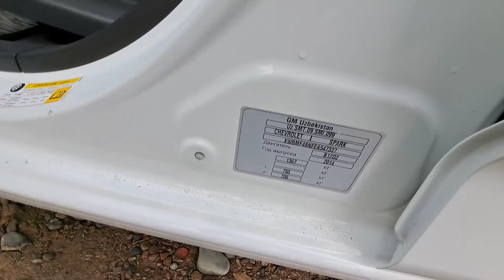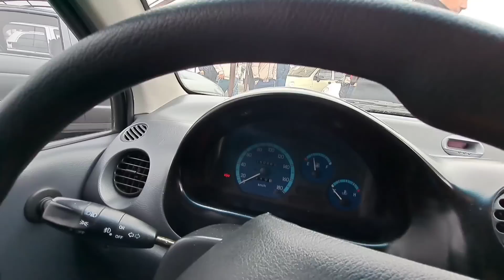СПАРК МАТИЗ НАРХЛАРИ SPARK MATIZ NARXLARI 5 YANVAR 2023 YIL QO'QON MOSHINA BOZORI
Byurtma Bering! ☝️ _______________________________________________

Reklama xizmati uchun 👉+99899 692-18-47 _______________________________________________

Telegram kanalimizga xam obuna bo'ling

 Layk va Obuna Patpiska bosish tekin bosaveringlar! 😉 _______________________________________________

 Etioringiz uchun raxmat!